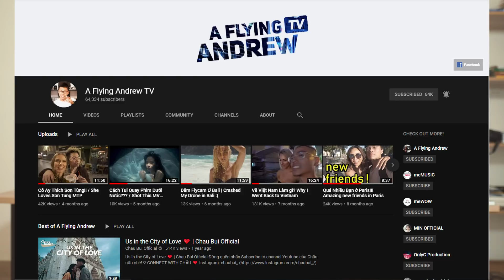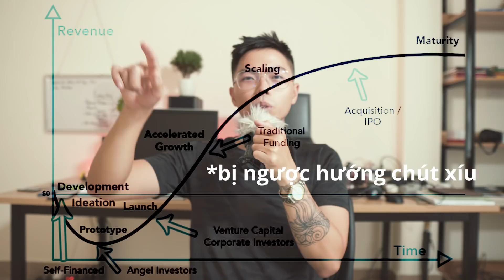Con Ông Cháu Cha và Lũ nhà nghèo cần phải xem video này :)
Đồ nghề máy ảnh:
Vlog:
Sony a5100

Quay chính:
Sony a6300
Sigma 18-35m 1.8
Tamron Macro 90mm f2.8
Sigma MC11

Chỉnh sửa bằng Adobe Premiere Pro